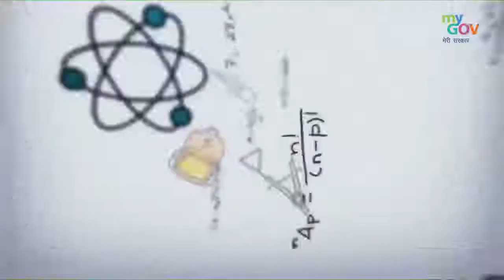Pariksha Pe Charcha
Keep an eye out for career opportunities in New India. Develop your skills according to it, and you will find your way forward: PM @narendramodi during PPC 2021.

Get ready for more such magical mantras at PPC2022 on 1st April.